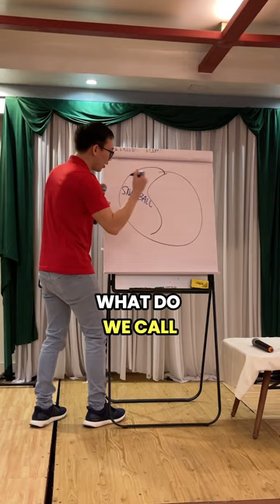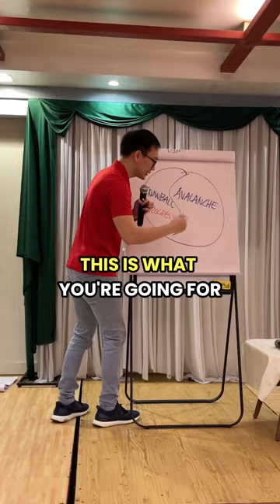Two ways to pay off your debts.